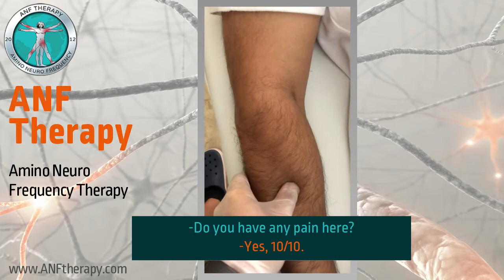Tennis Elbow Extreme Pain Relief: Before and After ANF Therapy®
This patient was suffering from chronic pain (Tennis Elbow) on his forearms for over a year. Watch his before and after results with the application of ANF Devices and ANF Therapy®.

ANF Therapy® uses circular ANF Device which is applied directly on the skin after palpation and assessment by a trained ANF Therapist following the ANF Therapy® Method, Patented Model no. U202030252, ES1259974. The ANF Therapy® purpose is alleviation in injury and pain within minutes.

Our aim is that the patient experiences a reduction of pain and swelling, an increase in range of motion and an improvement in quality of life related to health. Non-transdermal non-invasive device, NO needles or chemicals are used.